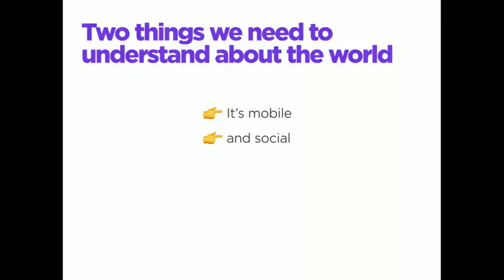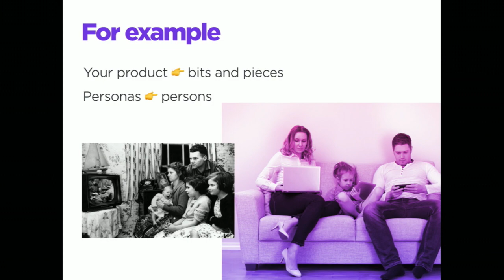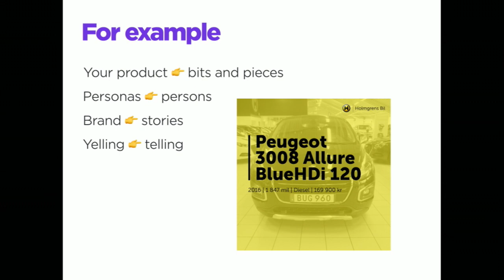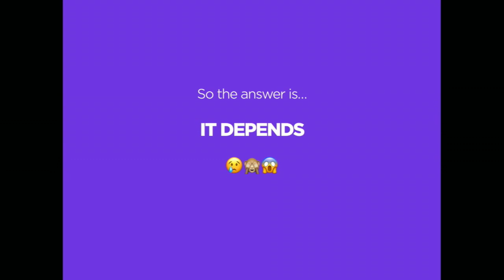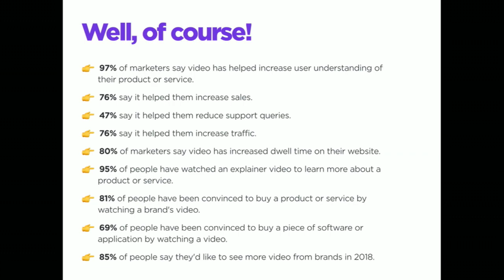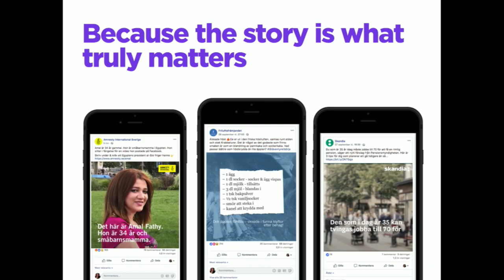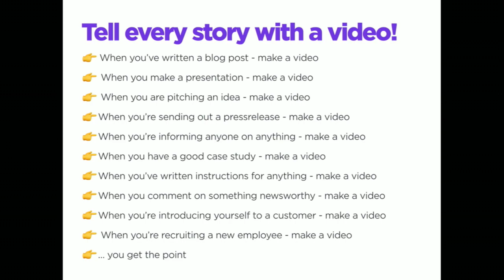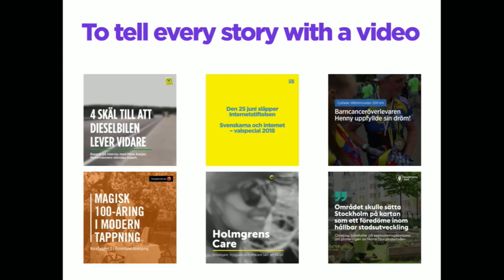Jonna Ekman I Allt är rörligt, hur undviker man att det blir rörigt? I Internetdagarna 2018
KIT har revolutionerat social video - hur tänkte de? Vi får en genomgång av Jonna Ekman som tar oss med både i idé och i taktiska tankar runt att göra video mer socialt och effektivt.

Jonna Ekman är djupt rotad i berättandet och journalistiken. Via reporter-, redaktörs- och projektledarroller på bl a Ålandstidningen, Expressen, TV3 och Aftonbladet har hon fått bekräftat att bra innehåll är bra innehåll, oavsett avsändare.